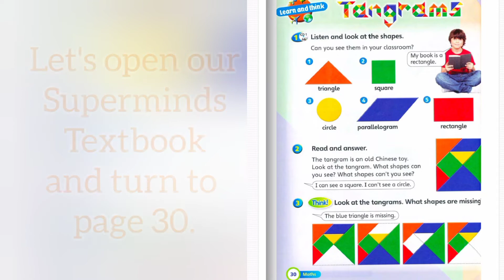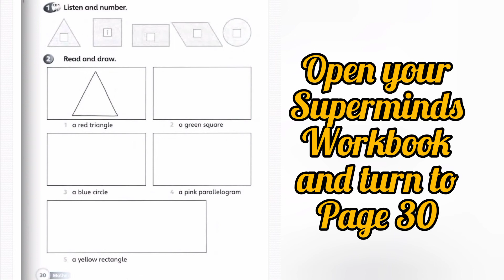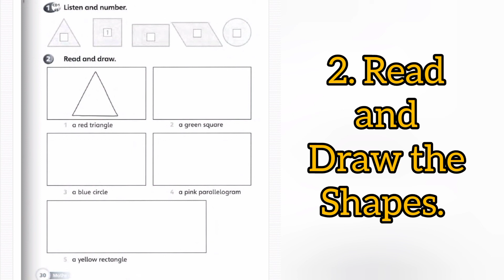SUPERMINDS | UNIT 2: Lets Play! ( SHAPES )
Superminds Textbook & Workbook page 30